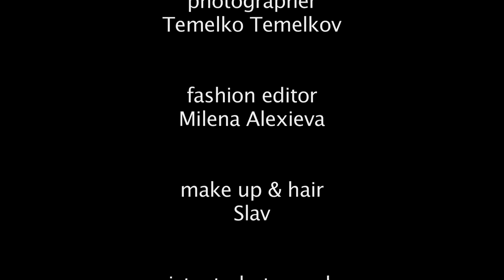Mira for Harper's Bazaar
Mira Koleva by Temelko Temelkov fashion shooting for Harper's Bazaar - Bulgaria
fashion editor: Milena Alexieva
hair & make: up Slav
assistant photographers: Aleko Osenski Mikael Stefanov
model: Mira Koleva